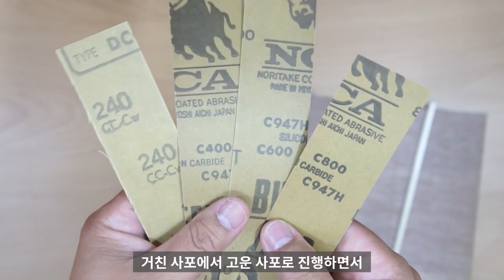수박화채용 옻칠 주걱 만들기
목재식기류는 표면에 아무런 처리도 되어있지 않으면 틈사이로 새제찌꺼기나 음식물찌꺼기가 남아서
인체에 해롭다고 합니다. 오늘 영상에서는 아내가 건내준 아무런 처리도 되어있지 않은 주걱에 옻칠을
해서 수박화채용 주걱으로 만들어 봤습니다. 접칠로 진행을 했구요. 주걱쪽은 생칠로, 손잡이쪽은 색옻으로 진행했습니다.

BGM정보*
Glacier - Elad Perez
Touch - Elad Perez
Everest - Elad Perez